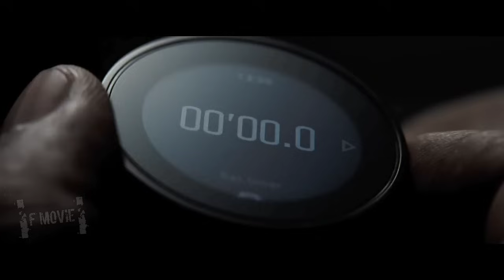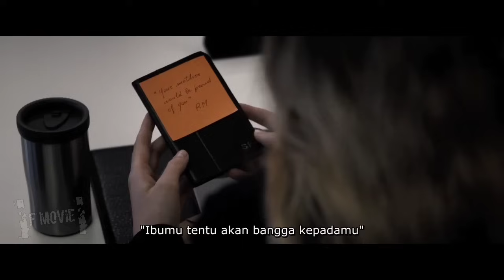DIMANAPUN DIA BERADA, MAKA HABISLAH PARA MAFIA!! alur singkat film aksi 2023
Dimanapun dia berada, maka habislah para mafia yg ada dihadapannya. Epiknya, dia hanya sendirian melawan puluhan mafia tersebut yg dia lihat telah memeras warga kota.

Terimakasih Sudah Mau Menonton, Semoga Hidupnya Terus Sehat Dan Banyak Rezeki, Amin.